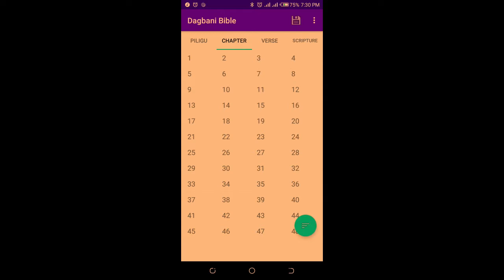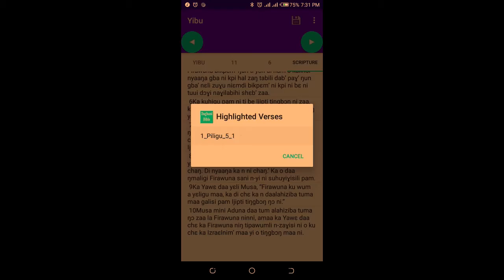How to use Dagbani Bible app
Video showing app basic features